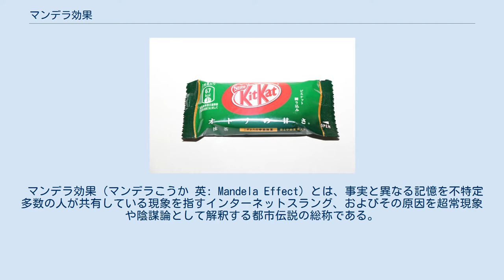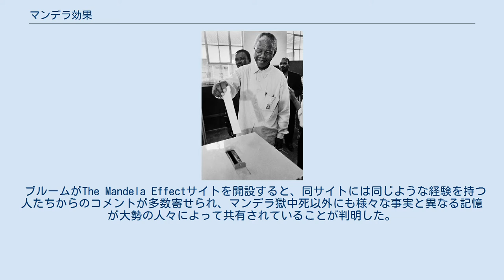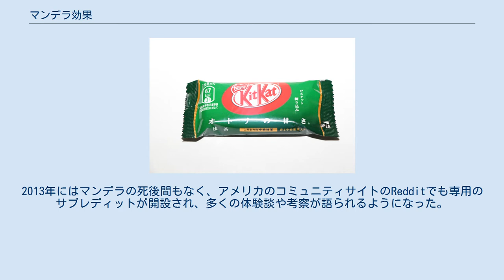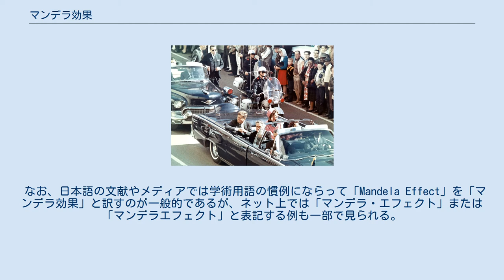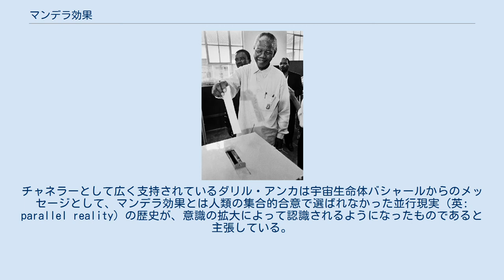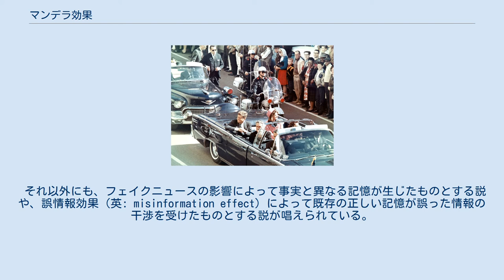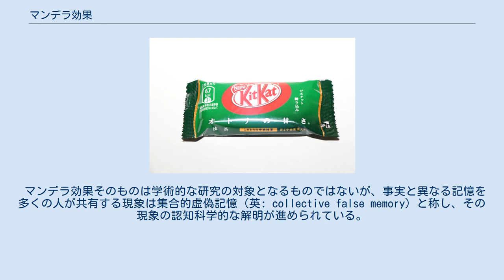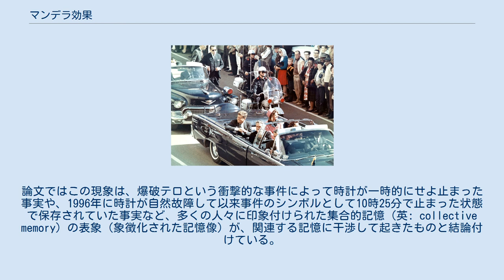マンデラ効果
ネルソン・マンデラ
1994年、南アフリカ共和国初の全人種選挙で一票を投じるネルソン・マンデラ。
その後同国大統領を務めたことは世界的に有名である。
 ところが2000年代後半に至り、「マンデラは1980年代に獄中死した」という誤った記憶を持つ人が少なからず存在することが確認された。
 マンデラ効果（マンデラこうか 英: Mandela Effect）とは、事実と異なる記憶を不特定多数の人が共有している現象を指すインターネットスラング、およびその原因を超常現象や陰謀論として解釈する都市伝説の総称である。
当時存命中だった南アフリカの指導者ネルソン・マンデラについて、1980年代に獄中死していたという記憶を持つ人が大勢現れたことに由来する造語で、それ以外の事例に対しても広く用いられている。
 その用語と概念は学術的に扱われるものではなく、一般にはインターネットによって流行的に広まったミームの一種とみなされている。
ネット上では様々な原因が空想的仮説として噂されており、決定的な定説は確立されていないが、パラレルワールド間の移動を体験したことによるものとする疑似科学的な俗説が主流となっている。
一方、懐疑主義の立場からは、この現象は人間の記憶の不確かさによる虚偽記憶に過ぎないとの主張が多く見られる。
 日本語では「マンデラ効果」と表記するのが一般的であるが、ネット上では「マンデラ・エフェクト」または「マンデラエフェクト」という表記も一部で見られる。
 マンデラ効果とは、大勢の人々が事実と異なる記憶を共有している現象を指す俗語で、主にサブカルチャーに関するインターネットコミュニティで使われるものである。
 その事例は存命人物の訃報や追悼番組、作中の実在しない場面や台詞、実際と異なるキャラクターや商標など多岐に渡るが（後述）、ほとんどが日常の些細なものであり、個人の現象であればありふれた記憶違いとみなされるものである。
しかし、同一の記憶違いが全く面識のない不特定多数の間で共有されている理由を合理的に説明することが困難であるが故に、一種の怪奇現象とみなされている。
 マンデラ効果を提唱したフィオナ・ブルームによれば、より厳密には記憶の元となった情報源が一切実在しないこと、関連する記憶の内容やエピソードの整合性からその記憶の確かさや信憑性が裏付けられていること、ならびに社会的・地理的に関わりのない不特定多数によって一貫してその記憶が共有されていることを要件とする。
よって一般には、個人的な記憶の不確かさによる虚偽記憶とは異なる概念とされる。
また、実在する誤報や風説などに由来する謬説（広く流布された俗信ないし迷信）や、限られた集団の中だけで信じられている共同幻想の類は含まれないものとされる。
 なお、その原因を超常現象によるものとする空想的な解釈から、因果関係が解明された現象を意味する学術用語の「効果（英: effect）」を比喩的に用いているが、正規の学術用語として認められたものではなく、また特定の原因を前提とした意味合いも含まれていない。
ブルームはマンデラ効果の趣旨をあくまで娯楽的なものとしており、記憶の齟齬や違和感に懸念を感じたり過度に深刻に受け止めてしまうような場合は、医師やセラピストなどの専門家に相談することを強く勧めている。
 「マンデラ効果」という用語がネット上に現れ始めたのは2010年のことである。
これは当時存命中であった南アフリカの指導者ネルソン・マンデラに由来した造語で、実際には2013年まで生存していたマンデラについて、1980年代に獄中死したという記憶を持つ人が大勢現れたという怪現象に対して用いられた。
 その用語と概念はアメリカの超常現象研究家フィオナ・ブルームが提唱したもので、同氏が2009年にサブカルチャーイベントのドラゴン・コンに講演者として参加した際にイベントスタッフから聞いたマンデラ獄中死の記憶を持つ人々の体験談に端を発するとしている。
それらの記憶は全て事実と矛盾する架空のものであったが、追悼式の様子や夫人の演説、その後の南アフリカ各地で起こった暴動など具体的な内容を含むもので、ブルーム自身もかつて持っていて単なる勘違いだと思っていた記憶と細部に至るまで一致するものであった。
それゆえ、ブルームはこの現象を合理的には説明し得ない一種の超常現象と解釈した。
 同氏は2010年に「The Mandela Effect」サイト（外部リンク参照）を開設し、マンデラ獄中死以外にも同様...